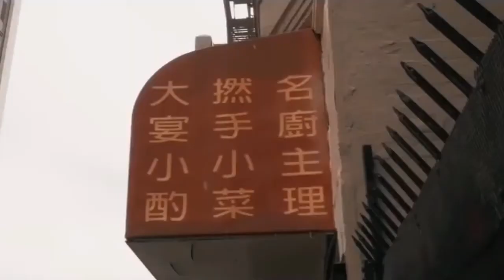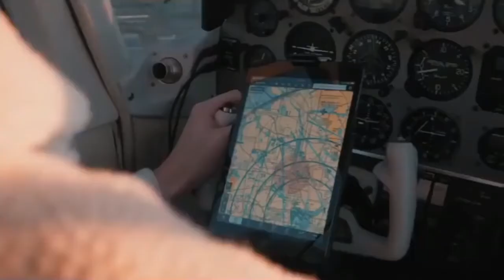Marshmello ft. The Chainsmokers - Good Day (Music Video)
Marshmello ft The Chainsmokers - Good Day (Official Music Video)

Chased Unreleased - a music channel focusing on po: -post POP & EDM songs, music videos, lyric videos & u.n.r.e.l.e.a.s.e.d tracks.

martin garrix ft the chainsmokers,
martin garrix ft the chainsmokers love you,
martin garrix ft. the chainsmokers - weakness,
major lazer & martin garrix ft. the chainsmokers - atlantis,
rihanna ft. the chainsmokers & martin garrix - better,
rihanna ft. the chainsmokers & martin garrix - better lyrics,
rihanna ft. the chainsmokers & martin garrix - better remix,
rihanna ft. the chainsmokers & martin garrix - better audio,
martin garrix ft the chainsmokers love you español,
martin garrix ft the chainsmokers love you sub español,
martin garrix selena gomez ft. the chainsmokers - last try,
martin garrix ft. the chainsmokers - weakness (official music video),
martin garrix ft. the chainsmokers - love you (lyrics)

Marshmello ft. The Chainsmokers - Good Day (Unreleased 2018)
Marshmello ft. Dua Lipa - Better (Unreleased 2018)
Dua Lipa ft. David Guetta - Let You Down (New song 2018)
Alan Walker - Mortals (Unreleased 2018)
Avicii & Martin Garrix ft. Ryan Tedder One Republic - Times (Unreleased 2018)Charlie Puth ft. Avicii - My Heart (New song 2018)Alessia Cara ft. Avicii - The River (New song 2018)The Chainsmokers ft Avicii & Marshmellow - Night Caller (Unreleased 2018)
The Chainsmoker ft. Marshmallo - Yesterday (Unreleased 2018)
Avicii ft. Jonas Blue - Stay Young (Unreleased 2018)
Sam Smith ft The Chainsmokers – Breathe
Martin Garrix ft. Marshmello – Only Me (Unreleased 2018)
Shawn Mendes ft. The Chainsmokers - Perfect (Unreleased 2018)
Marshmello ft Coldplay - Dream (Unreleased 2018)
Martin Garrix x Shawn Mendes – Keep Chasing (Unreleased 2018)
Axwell Λ Ingrosso - Wake Up (Official Music Video)
Alan Walker – Rise (Unreleased 2018)Marshmello ft Sia - Happy (Unreleased 2018)
Hailee Steinfeld ft. Alan Walker - New World (New song 2018)
Avicii ft. Shawn mendes - Don't Regret (Unreleased 2018)
The Chainsmokers & Kygo ft. Justin Bieber - Get It Done (Unreleased 2018)
Martin Garrix – Into The Wild Ft. Lana Del Rey (Unreleased 2018)
Justin Bieber ft. ZAYN - I Like You (Unreleased 2018)
Major Lazer & Kygo ft. Zayn - Together (Unreleased 2018)
Selena Gomez ft. Alan Walker - legends(Unreleased 2018)
Alan Walker, Calvin Harris ft. Ellie Goulding - goes (Unreleased 2018)
The Chainsmokers ft  Kygo - Nobody Lyrics Video
Kygo ft. Ed Sheeran - Us (Unreleased 2018)
The Chainsmokers Ft. Shawn Mendes – Lost (Unreleased 2018)
Major Lazer ft. Bebe Rexha - Meet Me
Avicii - Time (Unreleased 2018)
ZAYN ft. Selena Gomez & Martin Garrix - More Than I Do Lyrics video
ZAYN ft  Selena Gomez & Martin Garrix - More Than I Do (Unreleased 2018)
The Chainsmokers ft. Miley Cyrus - Wishes (Unreleased 2018)
The Chainsmokers - Our Love ft. Ellie Goulding & Kygo Lyrics
The Chanismokers - Our Love (ft. Ellie Goulding & Kygo)The Chainsmokers ft. Justin Bieber - Vacation (Audio) (New song 2017)
The Chainsmokers & Marshmello ft. Selena Gomez - The Ocean (Audio) (Unreleased 2018)
The Chainsmokers & Marshmello & Martin Garrix - Thatfuck (Unreleased 2018)
Alan Walker & Calvin Harris ft. Ed Sheeran - Get up (NEW SONG 2018)
Avicii & Martin Garrix ft. Justin Bieber - Magic (Unreleased 2018)
The Chainsmokers&  Kygo & Martin Garrix - Lions (Unreleased 2018)
Zayn & Kygo - Clouds (Unreleased 2018)
The Chainsmokers ft. Taylor Swift - Fairy (Unreleased 2018)
The Chainsmokers ft. Kygo - Snow (Unreleased 2018)
The Chainsmokers - Make You Love ft. ZAYN (Unrleased 2018)
Avicii - the best songs (Tribute to Tim Bergling) ◢◤
Halsey ft.  Alan Walker - Feel It Still (Unreleased 2018)
Alan Walker - Pure (Unreleased 2018)
Halsey ft. Alan Walker - Wait (Unreleased 2018)
Alan Walker - Flares (Unreleased 2018)
Dua Lipa ft. The Chainsmokers ft.Alan Walker - Middle (Unreleased 2018)